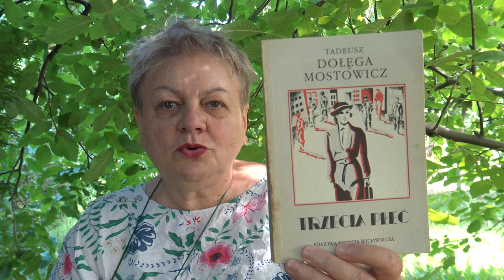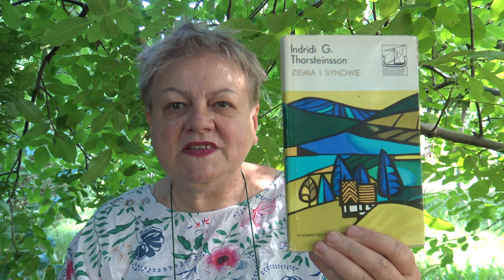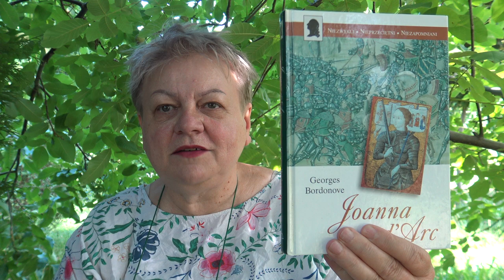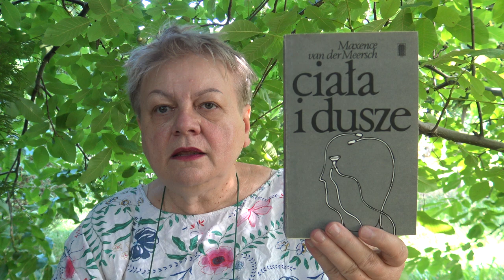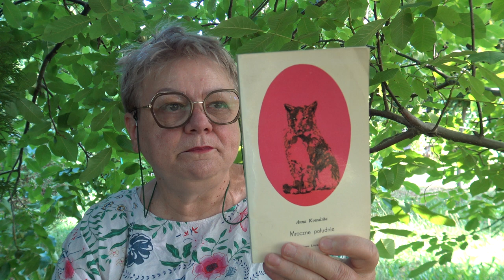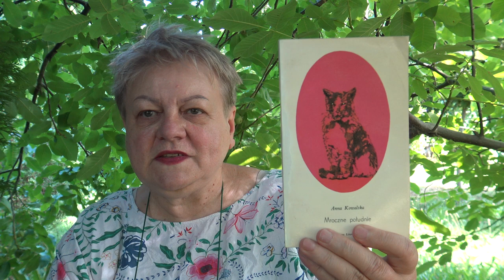Zdobycze antykwariatowe cz.4.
Przedstawiam kolejne zakupy z antykwariatu.